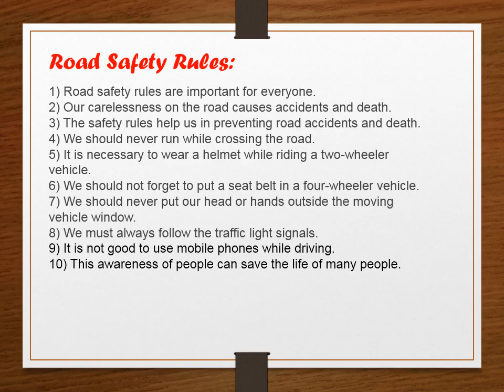PowerPoint Presentation on Road Safety.🛣️🚦🛣️🚦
Description for "Road Safety Awareness" Presentation

This PowerPoint presentation aims to raise awareness about the importance of road safety and the measures that can help reduce accidents on the roads. It covers common causes of road accidents, effective safety measures, and the role of drivers, pedestrians, and authorities in ensuring road safety. The goal is to educate individuals on safe driving practices, the importance of obeying traffic laws, and adopting a responsible attitude toward road safety to save lives and prevent injuries.

Key Topics Covered:

1. Common Causes of Road Accidents

2. Importance of Seat Belts and Helmets

3. Safe Driving Practices

4. Role of Pedestrians in Road Safety

5. Importance of Traffic Signals and Road Signs

6. Legal Consequences of Violating Traffic Rules

7. How to Handle Emergency Situations on the Road

My Audiences Searching

powerpoint presentation
road safety presentation
ppt presentation on road safety
make a powerpoint presentation on road safety
powerpoint
powerpoint presentation on national road safety week
road safety
presentation on road safety
road safety powerpoint presentation
road safety presentation in powerpoint
presentation
powerpoint presentation on traffic rules
powerpoint presentation on traffic signals
safety
presentations

The information provided in this presentation is for educational and informational purposes only and should not be considered as legal or professional advice. While efforts have been made to ensure the accuracy of the information, the creators of this content do not guarantee its completeness or correctness. Road safety is a shared responsibility, and individuals are encouraged to follow local traffic laws and regulations. The creators of this presentation are not responsible for any accidents, injuries, or damages resulting from the use or misuse of the information provided. Always consult relevant authorities or experts for specific legal or safety advice.